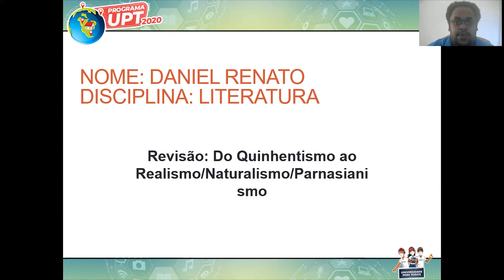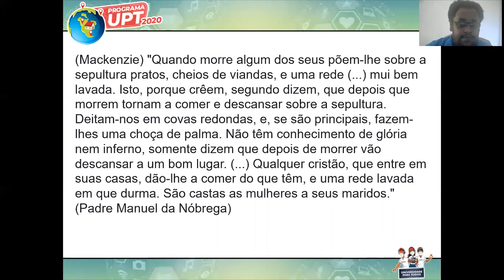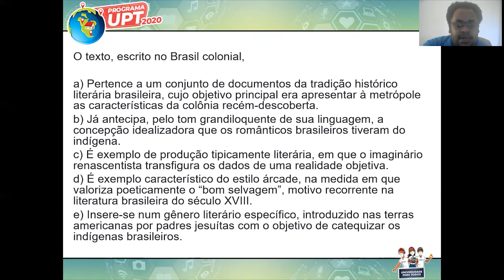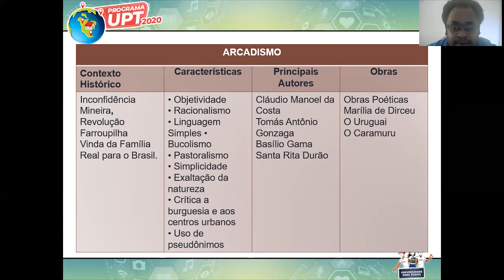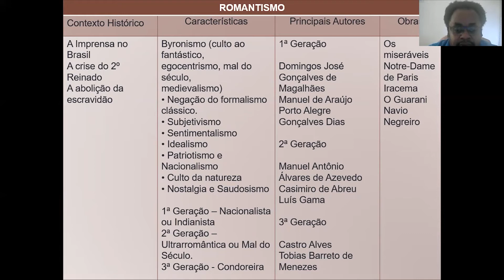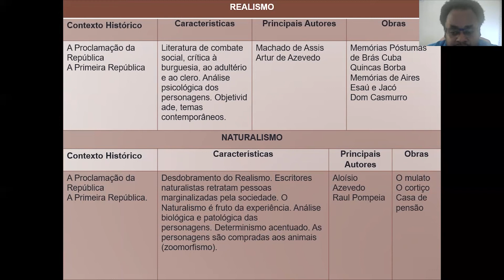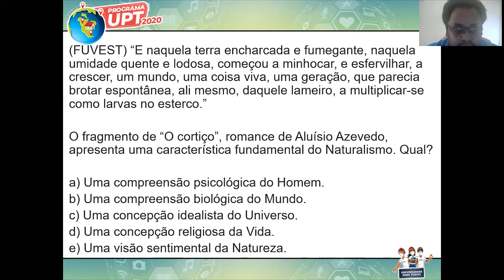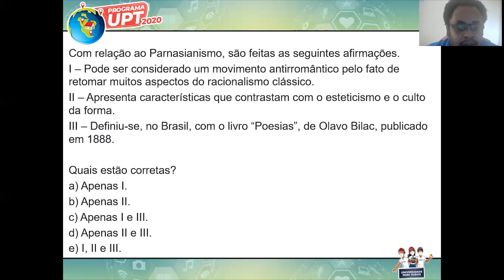LITERATURA – UNIDADE XVIII – REVISÃO: DO QUINHENTISMO AO REALISMO/NATURALISMO/PARNASIANISMO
AULA – REVISÃO: DO QUINHENTISMO AO REALISMO/NATURALISMO/PARNASIANISMO
MONITOR – DANIEL RENATO
PROFESSORA ESPECIALISTA – LIBIA GERTRUDES DE MELO

Acesse também:
UPT/UNEB - Estude em Casa
Plataforma aberta e gratuita!